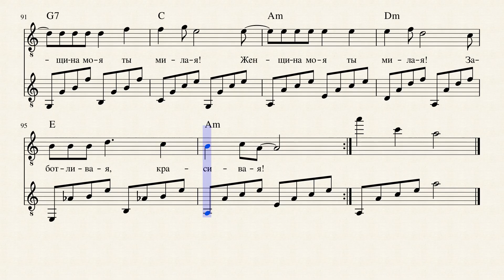"Я дарю тебе цветы"!